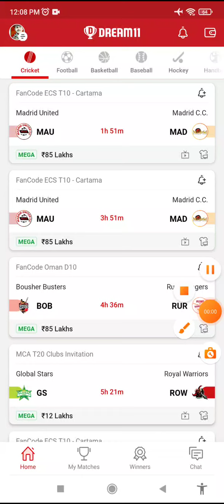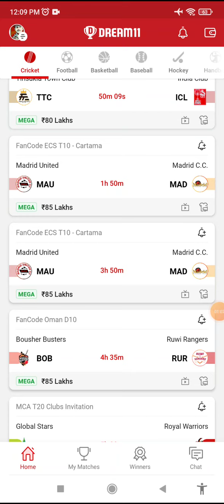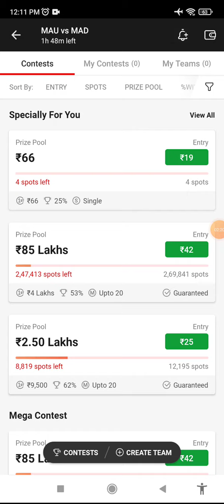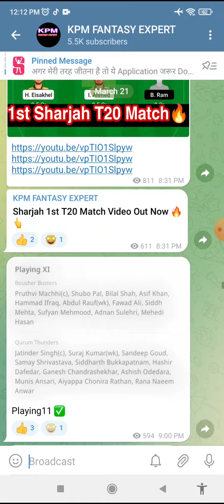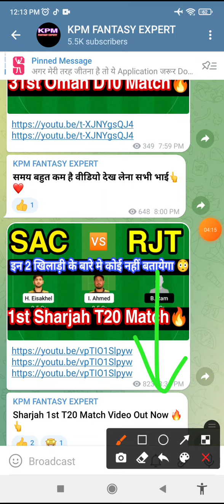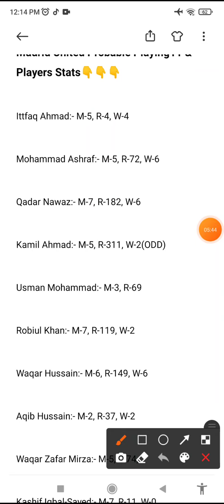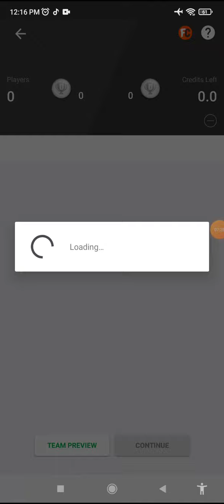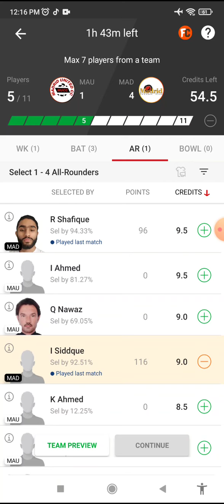MAU vs MAD Dream11 Prediction, MAD vs MAU Today's Match Dream11 Team, mad vs mau dream11, playing11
MAU vs MAD Dream11 Prediction | MAU vs MAD Dream11 | MAU vs MAD Player Stats | mau vs mad | Ecs t10, MAU vs MAD Dream11 Prediction | MAU vs MAD Dream11 | MAU vs MAD Player Stats | mau vs mad | Ecs t10

MAD vs MAU Dream11 Team Prediction
MAD vs MAU Dream11 Team
MAD vs MAU Dream11
MAD vs MAU Plyears Stats
MAD vs MAU Full Over Bowler
MAD vs MAU
MAU vs MAD Dream11 Team Prediction
MAU vs MAD Dream11 Prediction
MAU vs MAD Dream11 Team
MAU vs MAD Dream11
MAU vs MAD Player Stats
MAU vs MAD Team
MAU vs MAD Prediction
MAU vs MAD Dream11 Today Match
MAU vs MAD Today Dream11 Team
MAU vs MAD Batting Order
MAU vs MAD
mau vs mad
Player Stats
fantasy Cricket
Match
prediction
Dream11
Madrid United  vs Madrid CC
Ecs T10 Cartama

mau vs mad dream11 team, mau vs mad dream11 prediction, mau vs mad player stats, mau vs mad t10